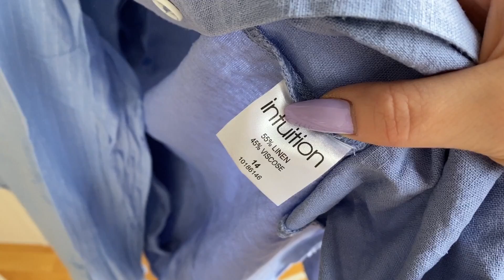WYRZUCAM I ROZDAJĘ MOJE BLUZKI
Na moim Instagramie jest obecnie ogromne ROZDANIE! ❤️

♡Jeśli czytasz ten opis, zostaw "💃🏼💃🏼💃🏼" w komentarzu!